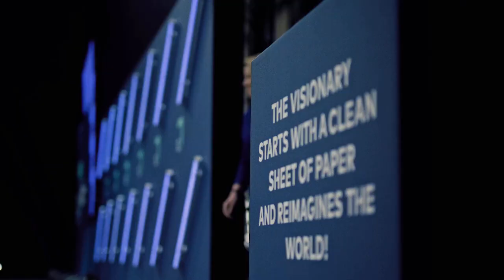Voices of the GREENTECH FESTIVAL 2023 in Berlin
This is what the greentechfestival is all about & how we grow green. We welcome visitors from all over the world on-site, digitally, and online 365 days a year to create an inspiring space for people, ideas, innovations, companies and organisations that change the world for the better.